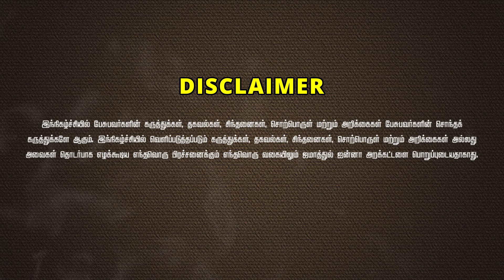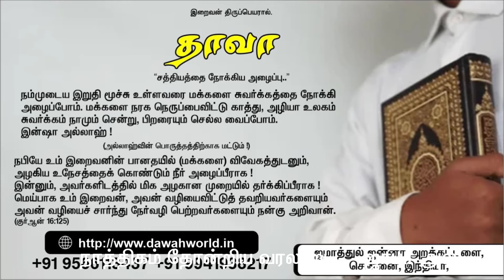நாத்திகம் தோன்றிய வரலாறுᴴᴰ┇ஜாபர் அலி┇Way to Paradise Class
✮ Way to Paradise - Jamathul Janna Trust